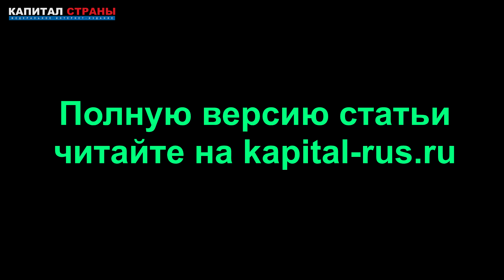Индия отказалась от российской нефти после звонка Байдена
Крупнейшая нефтеперерабатывающая компания Индии Indian Oil Corporation исключила российскую нефть из очередного тендера на закупку топлива, пишет Reuters со ссылкой на источники. По их данным, вместе с российской маркой Urals так же были исключены высокосернистые сорта Eugene Island, Thunder Horse и Das. Подробнее
Читайте наши материалы: